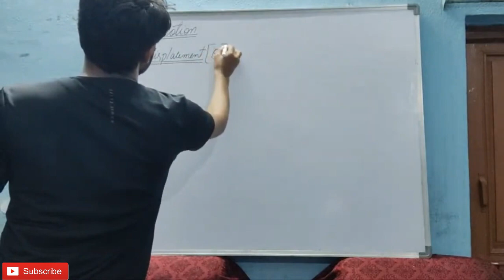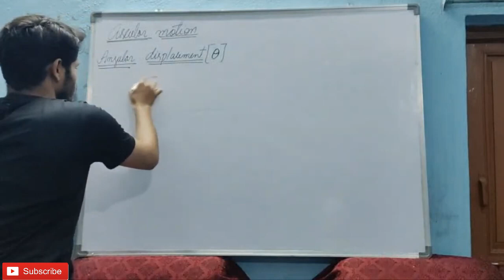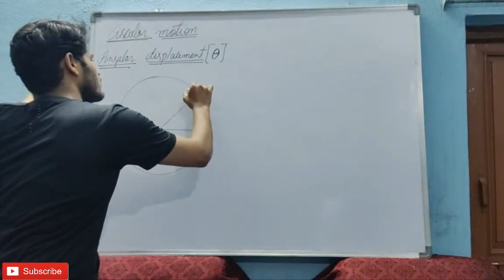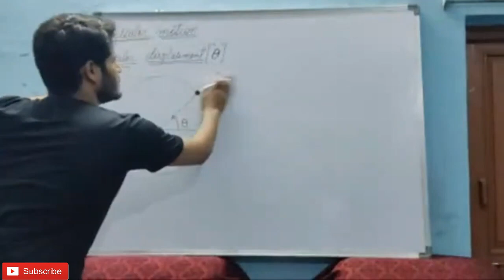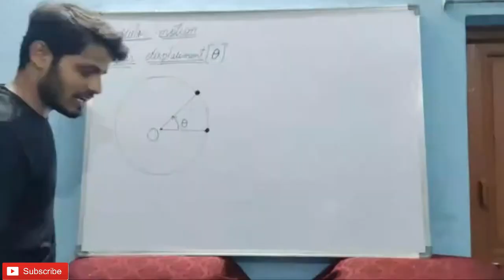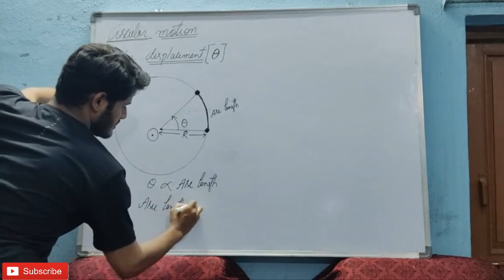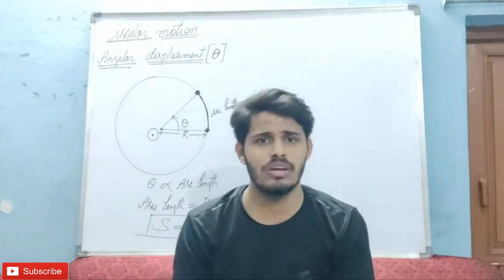Angular Displacement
In this video, I am teaching the concept of angular displacement